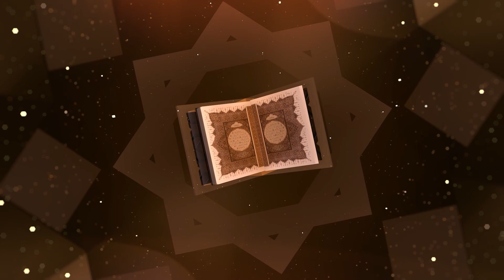Tafsir Tematik At Takatsur - Ngobrol Perkara Ilmu [NGOPI]